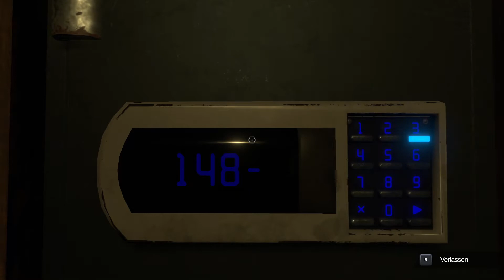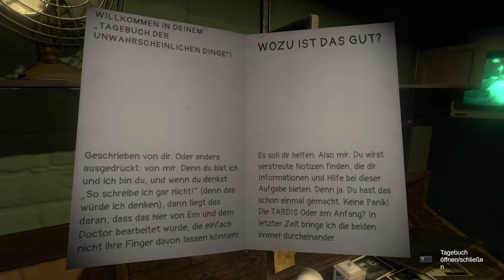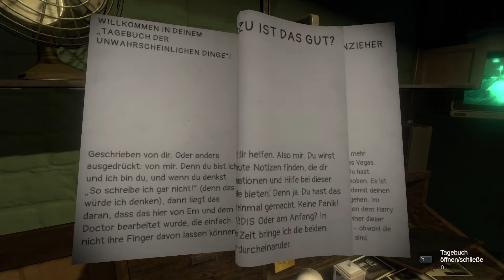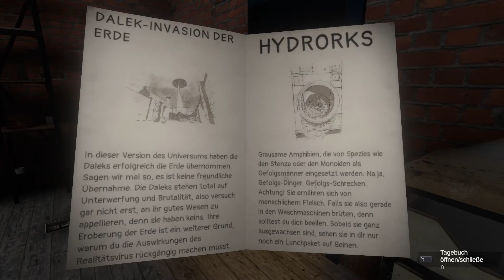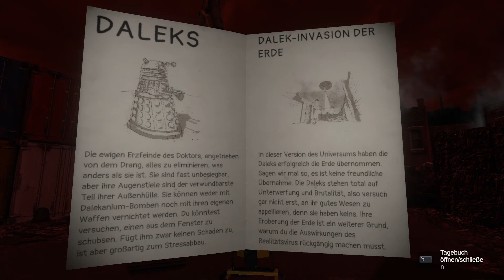Doctor Who: The Edge of Reality ►1◄ Ein Abenteuer durch Raum und Zeit ─ Lets Play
🎮 Doctor Who: The Edge of Reality

Entwickler:  Maze Theory Ltd.
Publisher:  Maze Theory Ltd.
Erscheinungsjahr:  2021
Genre:  Action-Abenteuer

AnnoHolic - doctorwho - dw - Let's Play Doctor Who: The Edge of Reality - deutsch - german - Gameplay with Commentary - (German/Deutsch)